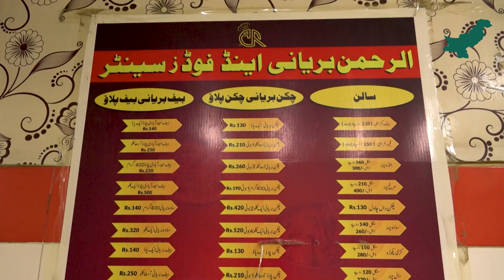Beef Biryani Woh Bhi Sirf 60 Rupay Mein??